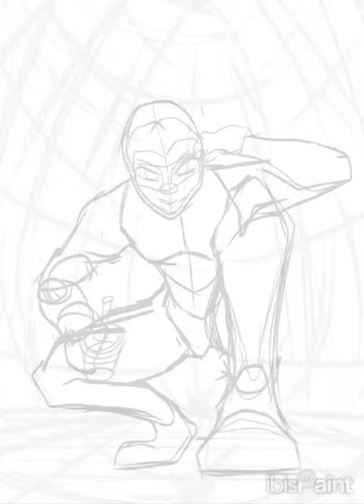REIRU ALONTAGA | Art Timelapse Video | 1 | Donya Berry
Take a sip from your luscious lip,
With some coffee that has berry, ain’t that crazy?

This is a ritual I must do so that either Don macchiatos - Basak San nicolas  Branch or Don Macchiatos Mambaling SRP will release Donya Berry ASAP 🥰 chariz 😂 This is just an idea thought by my fellow The Artistsans PH bisaya artists, another collaboration in progress (stay tuned for theirs).

I am hella curious how does this drink will taste like because I really do love Strawberries 🍓

Will post my timelapse later ✨ hope ya’ll loved it ✨

Made in ibisPaint X ft. Fingers ✨ duration is 14 hrs. all in all (from sketch to final edit).

@reirualontaga (all socials)